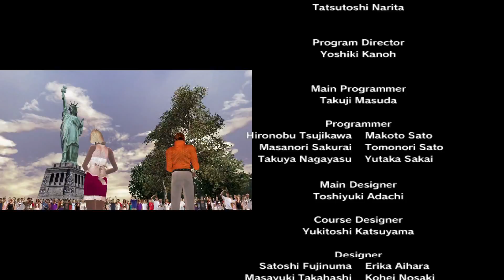Outrun2SP- Hard Route. 719,800 points